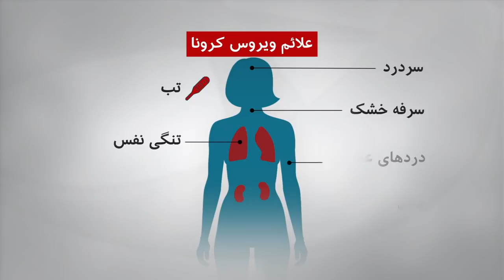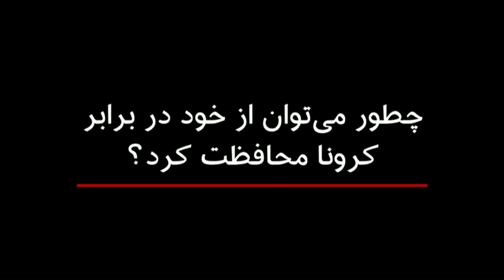در مقابل ویروس کرونا چه باید کرد؟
کرونا ویروس جدیدی است که این روزها به بحرانی تبدیل شده برای کشورهایی که با آن درگیرند. مثل بسیاری از ویروس‌ها راه‌هایی برای پیشگیری از ابتلا به آن وجود دارد. مریم افشنگ گزارش می‌دهد.